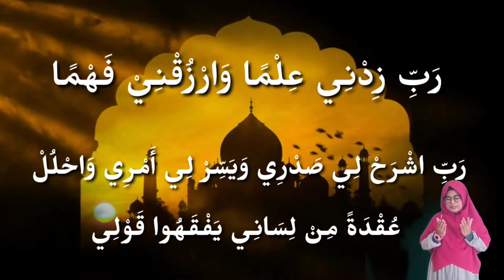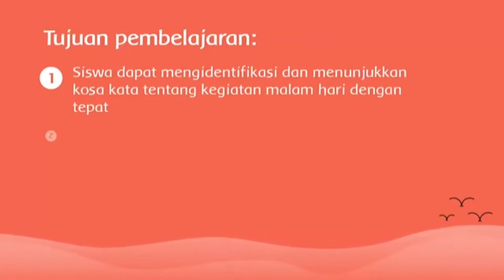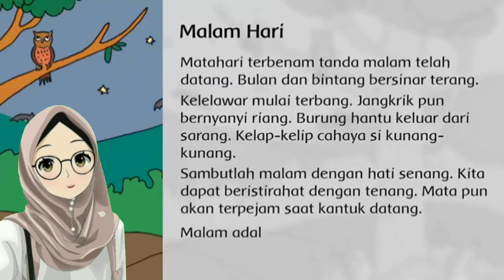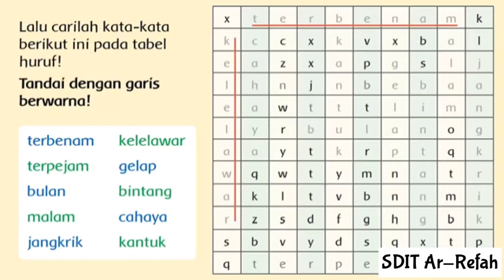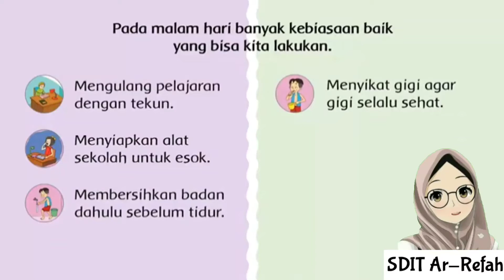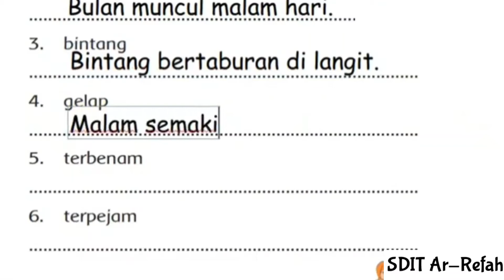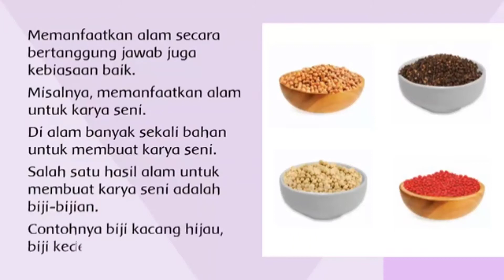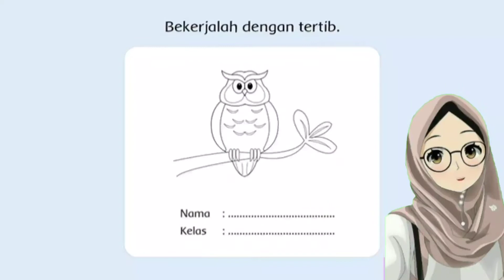Kegiatan Malam Hari || Kolase